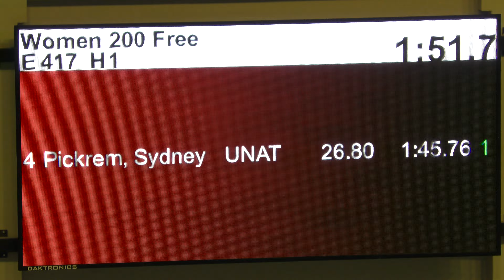2024 Women's Lonestar Last Chance: 200 Free Time Trial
Lane 4: Sydney Pickrem